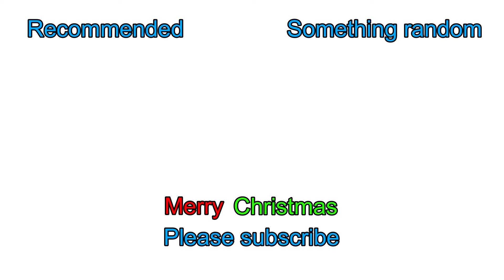Lego (Star Wars) advent calender day 10 2021